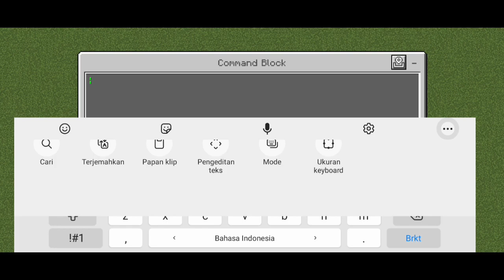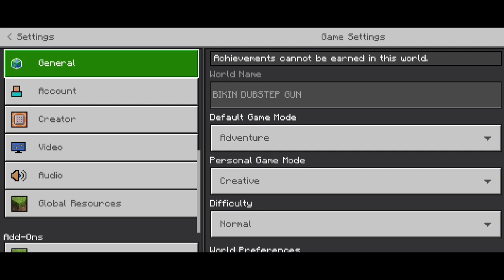CHEST GACHA UNTUK IQ TINGGI‼️ SANGAT CANGGIH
Aditt esempe